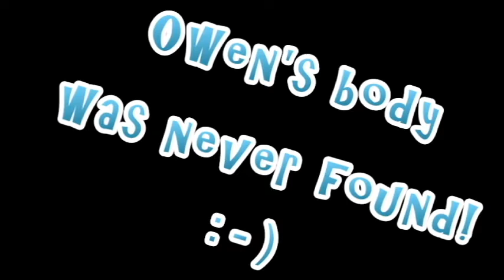Owen's Room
CHECK THIS OUT: "YAMAHA R6 MOTORCYLE CINEMATIC EDIT"
Weird things happen when you're home alone. and mentally ill.